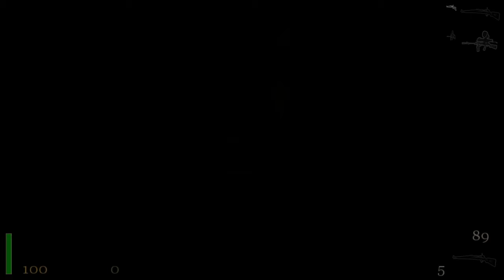Return To Castle Wolfenstein Silent Gameplay No Commentary Part 24 The Dig